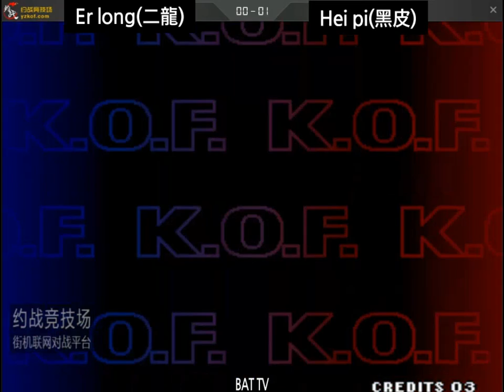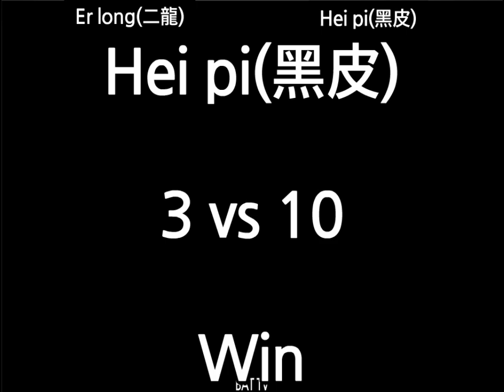[kof 98] Er long(二龍) vs Hei pi(黑皮) 2020-08-05